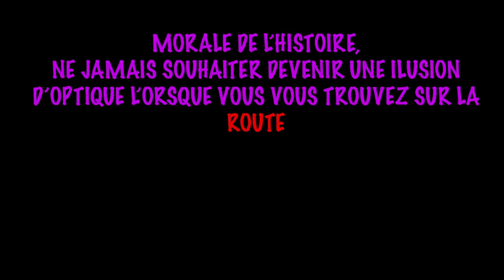Hommage à Balzac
mon hommage à Balzac